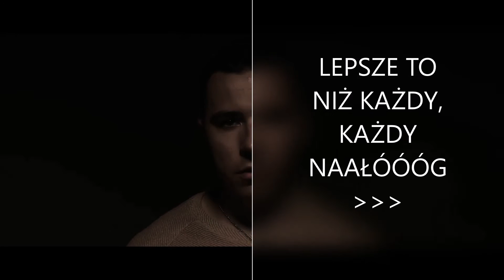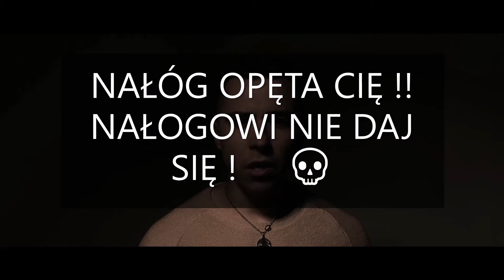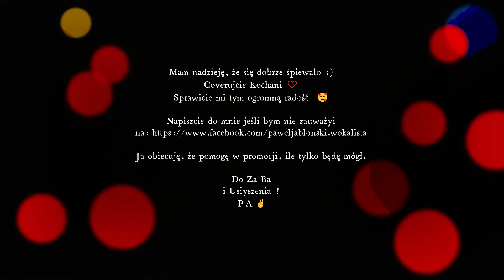KARAOKE/ ,,NAŁÓG” Paweł Jabłoński (wersja instrumental + chórki) mp3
✌ Siemka! To drugi aranż w intenetach do mojej piosenki, oddaję go w wasze głośniki i mam nadzieję głosy, pośpiewacie coś wierzę ♠ :-]
Nagrywajcie się i podsyłajcie mi w komentarzu lub prywatnie na:

Ja z mojej strony obiecuję, że odpiszę, udostępnię w swoich mediach, jeśli mi się spodoba Twój wykon to możemy zaśpiewać też wspólnie :) co Ty na to ? :)
Śmiało mordeczki :D

Montaż - Paweł Jabłoński

🔴 POSŁUCHAJ WIĘCEJ 🎬 TELEDYSKI :
RAZEM POD WIATR -